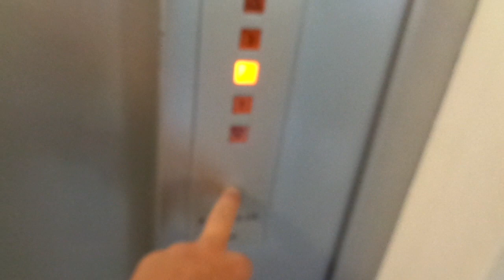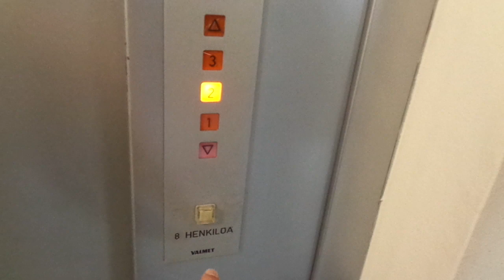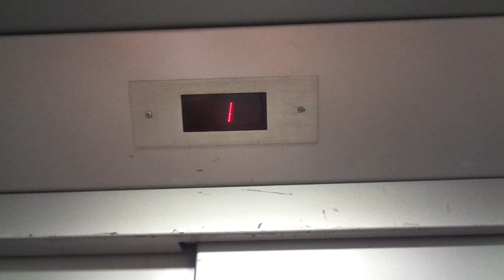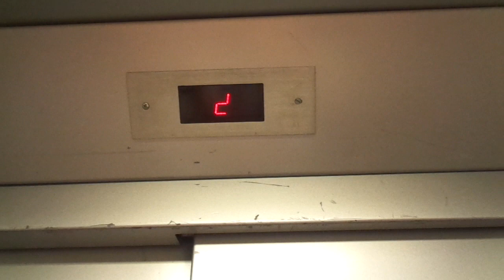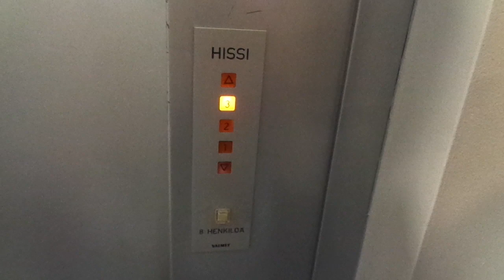Amazing Old 1986 VALMET Holeless Hydraulic Elevator@ Pukinmäenaukio 4B, Pukinmäki, Helsinki, Finland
The automatic doors on this 1986 elevator had been malfunctioning in late July 2019, but they got it fixed and we managed to ride it well on 5.8.2019. It is an old VALMET that uses the 1970s-style old Schindler R-series buttons, and has the imported DEVE hydraulics from Sweden (from the mid-1980s).

Location: Pukinmäenaukio / Bocksbackaplanen 4B, Pukinmäki / Bocksbacka, Helsinki / Helsingfors, Finland

Brand: VALMET
Type: Holeless Hydraulic, DEVE hydraulics
Year installed: 1986 (Turning 35 years old in 2021)
Floors served: 3 (1, 2, 3)
Capacity: 8 persons or 630 kg
Serial: VS 7153